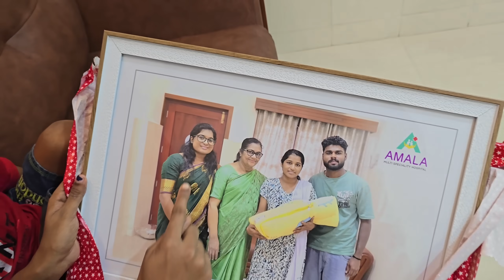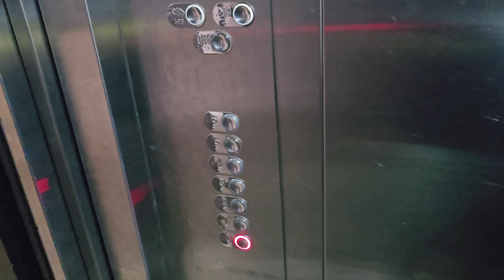Discharge ആയി😍 രേശു അവളുടെ വീട്ടിൽ പോയി 😞 sangeethkumar